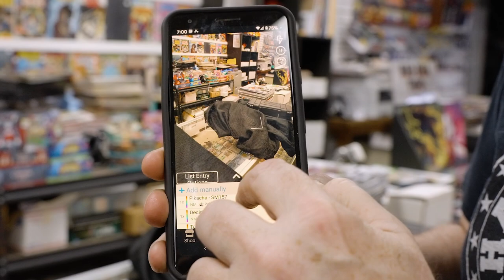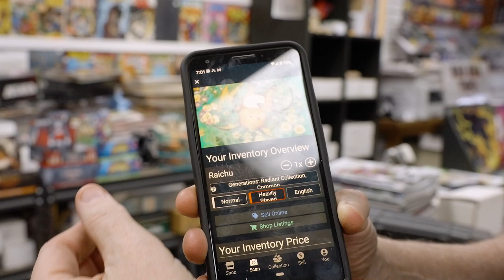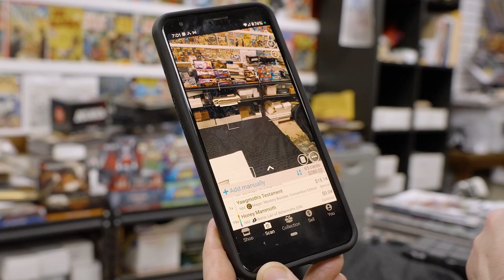TCG Player for Comics | Part 1 | Comic Shop Talk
Tales From The Flipside is your source for quality content within the Pop Culture community. We talk comics, cards, toys, movies, and more. Just about everything is collectible these days and we love to talk about them. We have a large line-up of shows that cover topics such as Comic Speculation, Comic Collecting, Lists and much more!